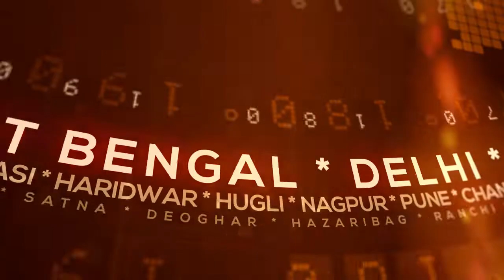बिहार, लालू प्रसाद यादव व तेजस्वी यादव अपशब्द कहने पर जदयू विधायक का फूंका गया पुतला